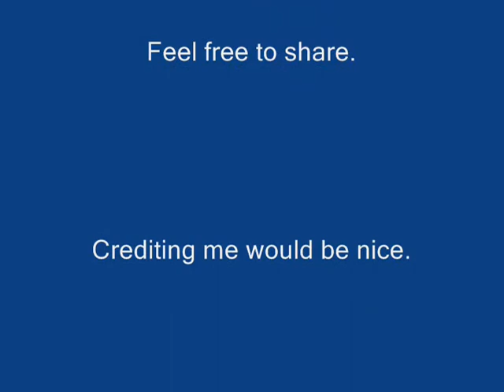Evening Becomes Morning Feb27 28 2014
Evening Becomes Morning
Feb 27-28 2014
Maryville TN

Canon lens at 18mm on Canon T3
Set Av then ISO 1600 manual
increasing time to 30 seconds.